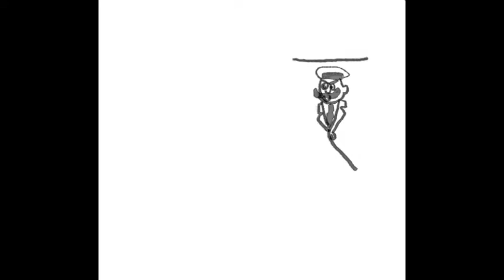How To Draw Vater und Sohn Goal scored # stay home and draw # with me